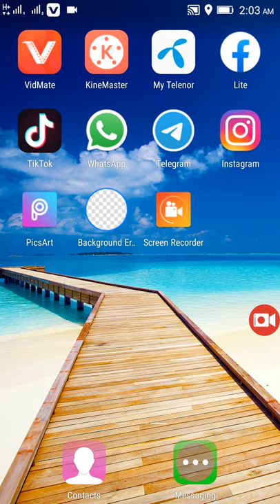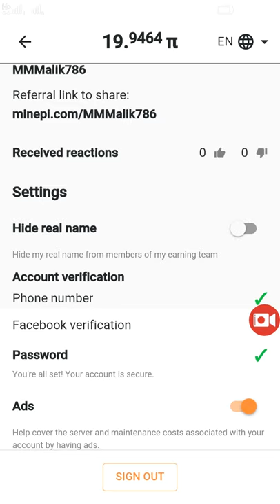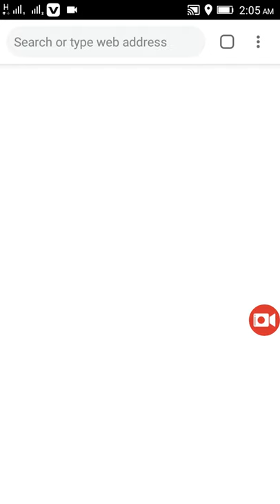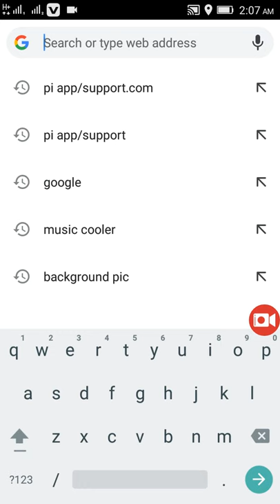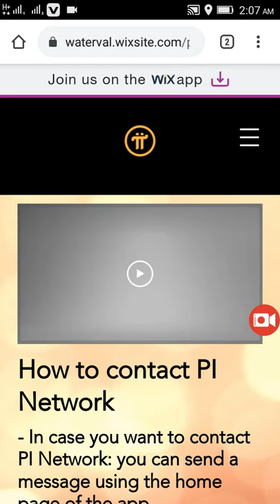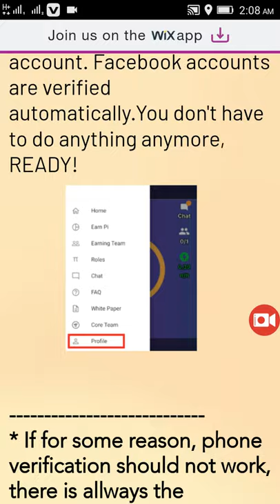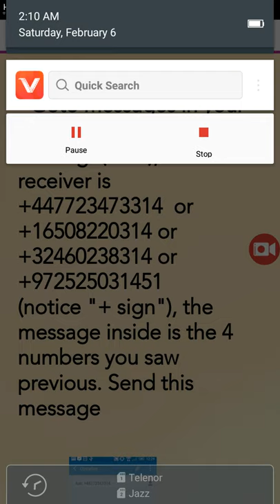Verify Phone Number Pi Network | Pi Network Account Verify in Pakistan telenor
Verify Phone Number Pi Network | Pi Network Account Verify in Pakistan | Pi Phone Number Verifying
Pi network verify in Pakistan
Pi network verify telenor
Pi network verify song
Pi network verify if one
How to Verify Your Mobile Number on Pi Network App in Pakistan , 100% Working - Hindi Urdu
How to verify Phone Number in pi network Phone number verification in pakistan || Pi in pakistan umair malik voice
How to Verify Phone Number Pi Network |Pi Network Account Verify in Pakistan |Pi Phone Number Verifying
Pi Phone Number Verification Problem | Pi Number Verify Problems